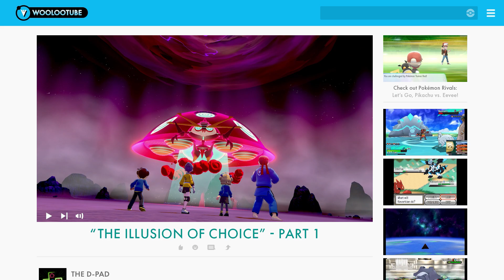"The Illusion of Choice" - PART 1 - Pokémon Sword: The Crown Tundra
There is no choice.  Only forward.  FORWARD.

Special thanks to SnookumsGal and AeroArtwork for the Geoff, Ben, and Sobble artwork!

CHAPTER SELECT:
00:00 Wedgehurst
01:26 Crown Tundra Station
02:08 Crown Tundra
04:40 vs. Pokémon Trainer Peony
06:52 Crown Tundra
09:19 Max Lair
13:05 Dynamax Adventure
14:10 vs. Dynamax Mr. Mime
18:48 Outro

Pokémon Sword is a role-playing video game developed by Game Freak and published by The Pokémon Company and Nintendo for the Nintendo Switch. It (along with Pokémon Shield) is the first installment in the eighth generation of the Pokémon video game series and the second in the series to be released on a home game console, after Pokémon: Let's Go, Pikachu! and Let's Go, Eevee!. Officially debuting in February 2019, Pokémon Sword was released worldwide on November 15, 2019.

Sword's concept planning began immediately following the completion of Pokémon Sun and Moon in 2016, while full production began a year later in late 2017. As with most other main series Pokémon games, it chronicle the main character's journey in the Galar region, based on Great Britain, alongside rivals Hop, Bede and Marnie aiming to dethrone the Pokémon League Champion Leon and defeat Team Yell, a group of fans obsessed over Marnie. Sword introduces several new features such as Dynamaxing and Gigantamaxing, functions that increase size and change forms of certain Pokémon; the Wild Area, a large open world with free camera movement; and raids with co-op battling; along with the addition of 81 new Pokémon and 13 regional variants of preexisting Pokémon. It also reintroduces features previously seen in Sun and Moon and Let's Go, Pikachu! and Let's Go, Eevee!, such as regional variants and roaming Pokémon depicted in the overworld.

Sword received generally positive reviews from critics with particular praise towards the creature design, new features and an emphasis on simplicity and streamlined encounters, although some criticized the smaller Pokédex, graphical quality, and lack of polish or substance.

"Battle! (Peony)" by Minako Adachi, Go Ichinose, and Hitomi Sato